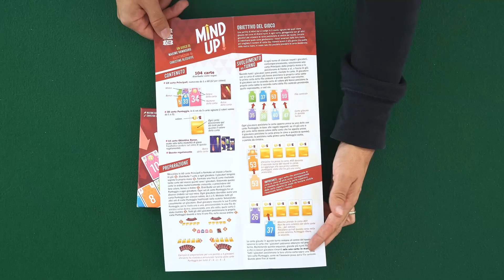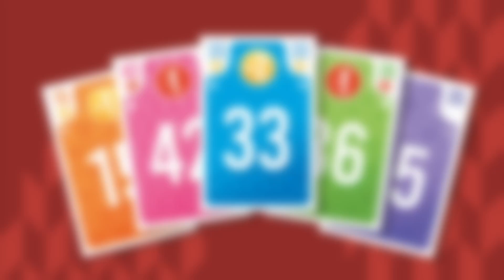Un Gioco Super Intrigante! Primo sguardo e Reaction a Mind Up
Così ci sostieni a costo zero! Grazie mille!
Mind Up! è un gioco family di carte astratto che prevede gestione della mano e azioni simultanee.

In Mind Up! si inizia con una fila di carte sul tavolo, con tante carte quanti sono i giocatori. A ogni turno, i giocatori prendono una carta dalla loro mano e la rivelano simultaneamente per creare una nuova fila, ordinata dalla carta più bassa a quella più alta. Ogni giocatore prende quindi la carta della fila precedente nella stessa posizione di quella appena giocata. Queste carte otterranno punti alla fine del turno, a seconda del loro colore e dell'ordine in cui sono state scelte.

💻 Il nostro PC:
📽 Post produzione e montaggio a cura di Damiano